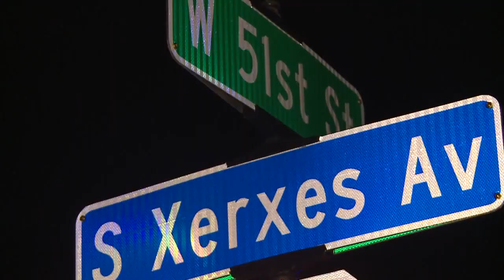BCA: Minneapolis officer 'startled' prior to shooting Justine Damond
A Minneapolis police officer fatally shot an Australian woman while sitting in the passenger seat of a squad car after a loud noise startled an officer, according to the latest update from the Bureau of Criminal Apprehension.